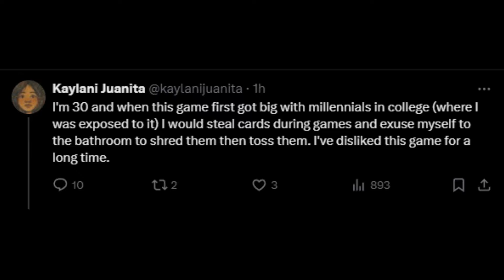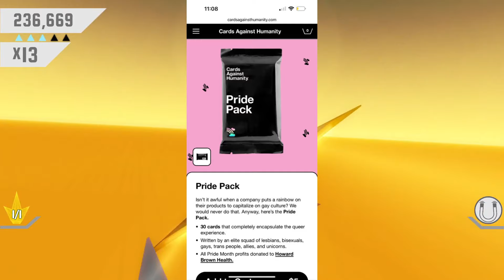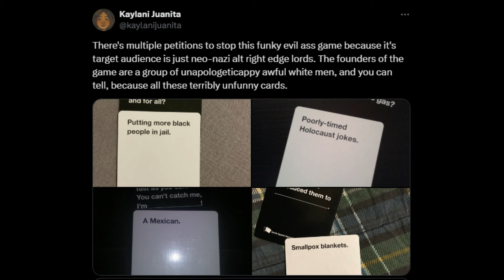"Card Against Humanity is Racist"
Card Against Humanity is Super Racism bro no joke no scam broskis